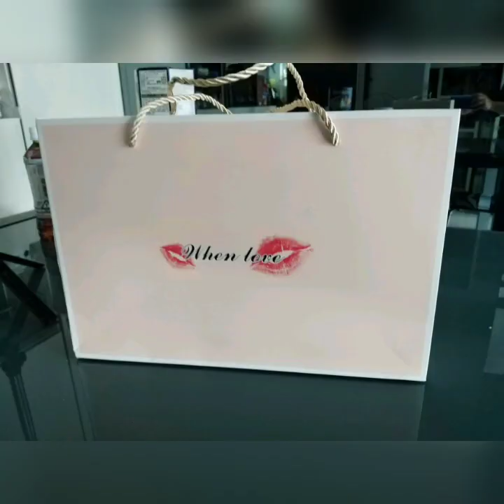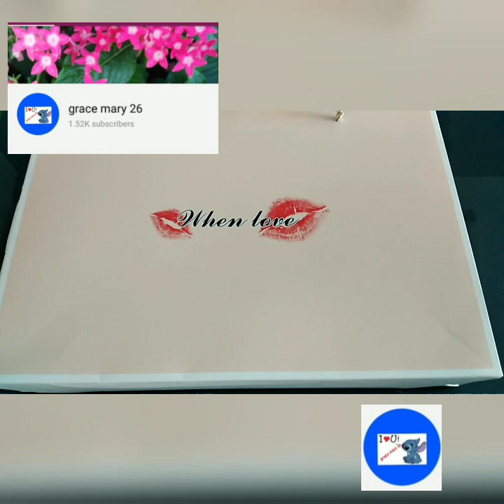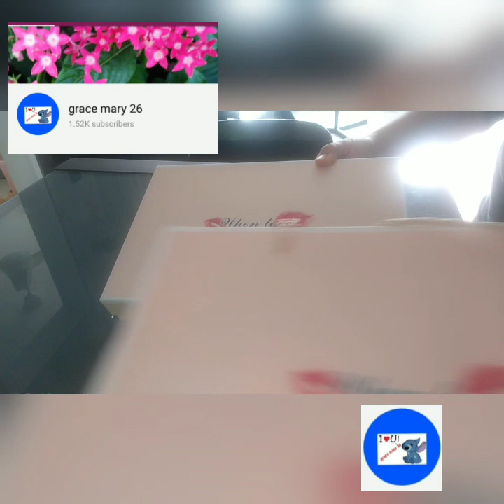what inside my Christmas gift🎁💙